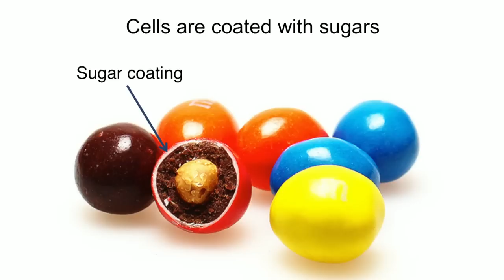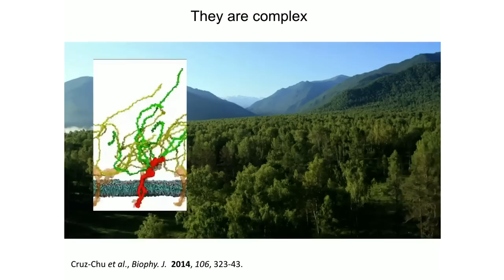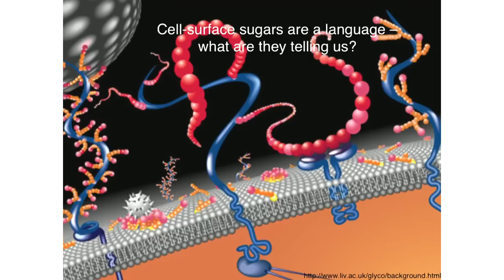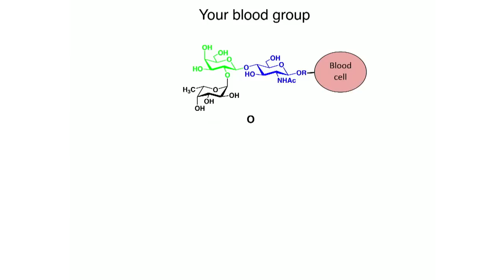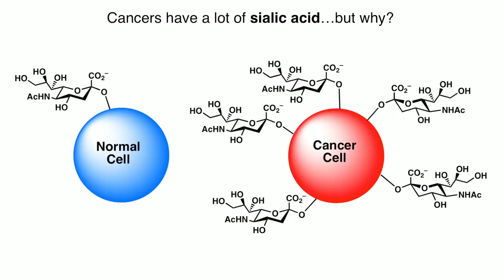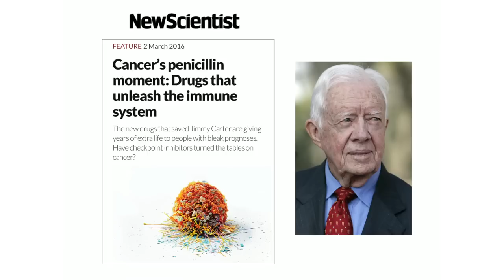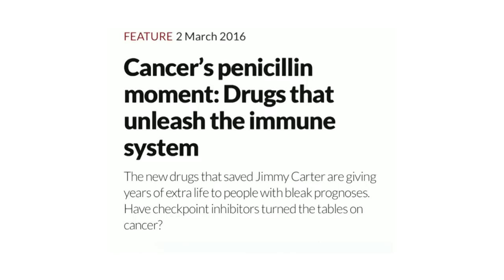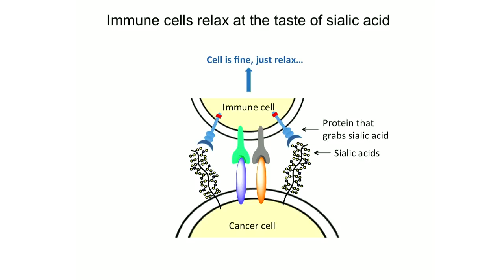What the sugar coating on your cells is trying to tell you | Carolyn Bertozzi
Your cells are coated with sugars that store information and speak a secret language. What are they trying to tell us? Your blood type, for one -- and, potentially, that you have cancer. Chemical biologist Carolyn Bertozzi researches how sugars on cancerous cells interact with (and sometimes trick) your immune system. Learn more about how your body detects cancer and how the latest cancer-fighting medicines could help your immune system beat the disease.